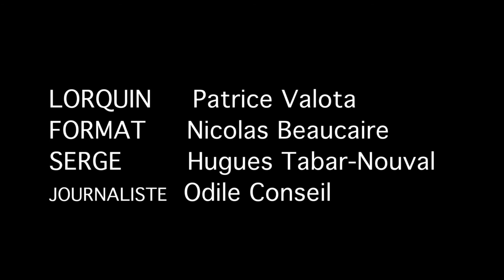Interview de la comédienne Esther Bastendorff (pièce de théâtre musical "Les vivants et les morts")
4ème volet à propos de la pièce de théâtre musical "Les vivants et les morts". Voici l'interview de la comédienne et chanteuse Esther Bastendorff qui joue le rôle de Mickie...
Production "Les rêves indociles"